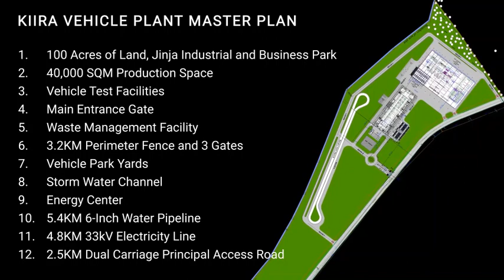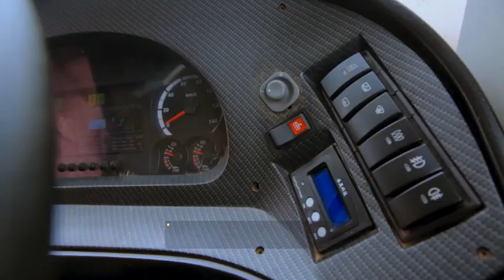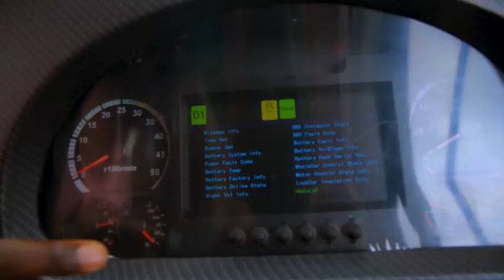Kiira Vehicle Plant and Kayoola EVS Update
Update on construction of Kiira Vehicle Plant and Technology Transfer.